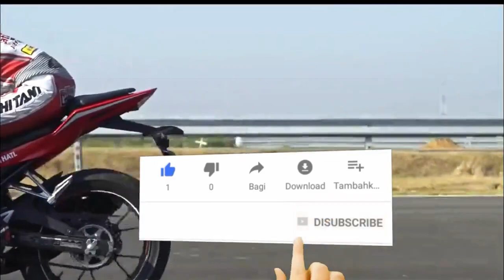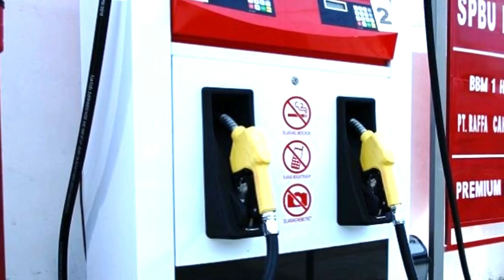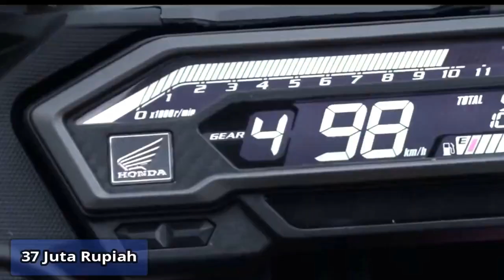Harga Honda CBR150R 2019, Spesifikasi ABS & Non ABS Terbaru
Hallo guys kali ini kami akan menginformasikan tentang Harga Honda CBR150R 2019, Spesifikasi ABS & Non ABS Terbaru